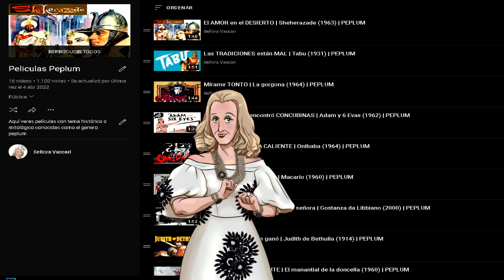Concubina hasta el final | Wang Zhaojun (1964) | PEPLUM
Wang zhaojun:
Año: 1967
Duración: 91 min.
País: Hong Kong Hong Kong
Dirección: Li Han-Hsiang
Guion: Wang Zhibo
Fotografía: Tadashi Nishimoto, Yang Jun
Reparto: Chang Tsui-Ying, Chiang Kuang-Chao, Zhu Mu, Huang Po, Lee Ying, Linda Lin, Ouyang Sha-fei, Wong Yuet-Ting, Man Sau, Zhao Lei
Productora: Shaw Brothers
Género: Drama | Histórico